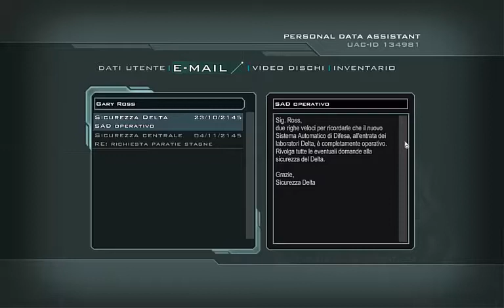Doom 3 Bfg Ep 14 Let's Play / Live / Pure Evil / Ep 14 / Monorotaia / Miicky6p